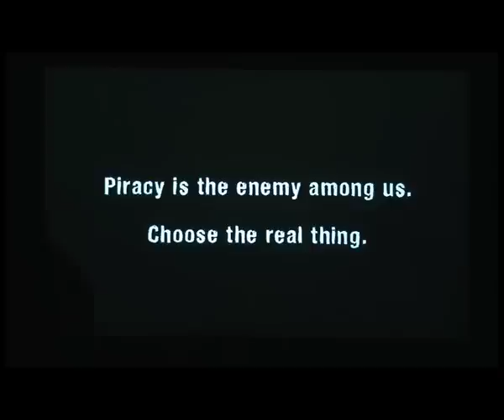District nine parody.mov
This PSA was in the finalist for the south african 2009 vuka awards
and was made for the fight against piracy and copyright theft